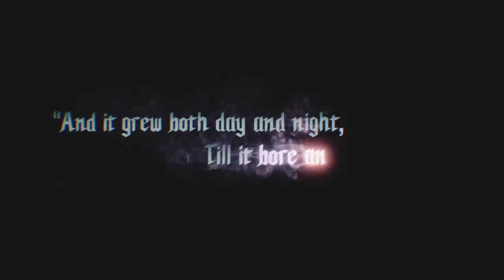DMCV (But Played By A Neanderthal)